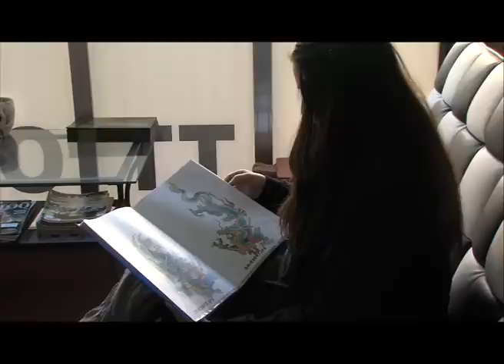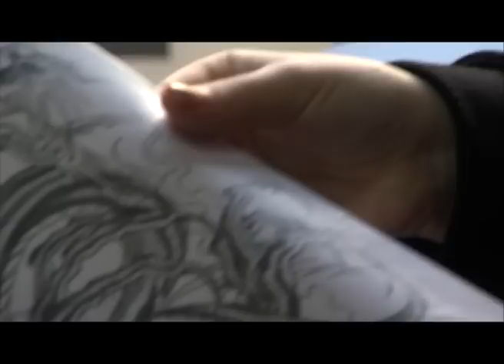A arte da agulha reportagem entrevista joaquim cruz tattoo power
A Tattoo Power fica situada em Matosinhos, na Rua Brito Capelo, 391 (junto estação metro brito capelo), tem as melhores condições de higiene e atendimento, tatuador com formação na área de desenho e tatuagens. Quando procura fazer uma tatuagem deve verificar as condições de higiene assim como os trabalhos do tatuador. A tatuagem é uma forma de arte e está considerada como a mais expressiva do mundo. Na Tattoo Power apostamos na qualidade e pormenor de cada tattoo.